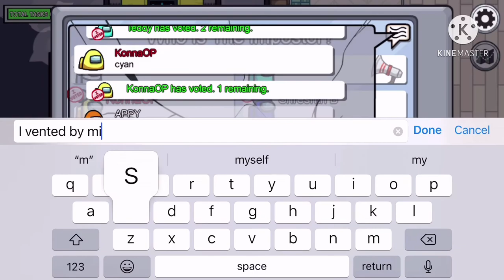Power Couple making it difficult for Crewmates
So JacKOP and Konnaop are the power couple in my lobby and yes we are a deadly duo. Check out the full video, the second part is totally for konnaop bcoz I made a mistake.